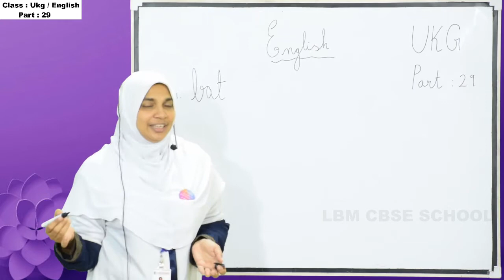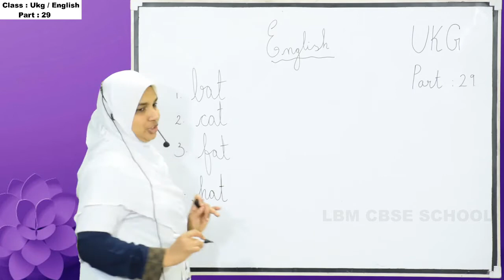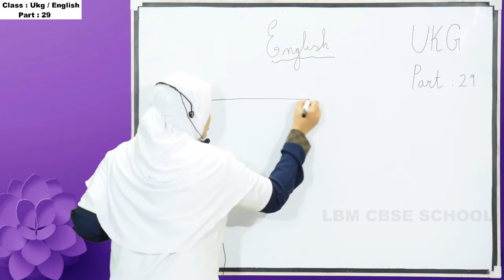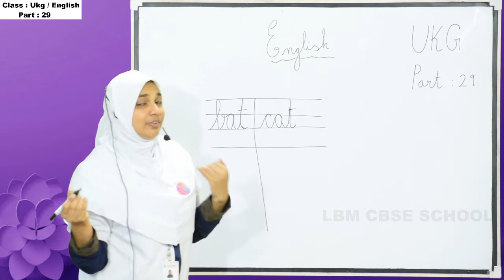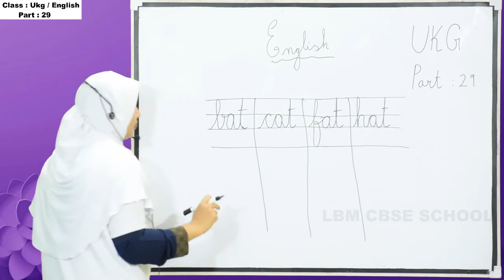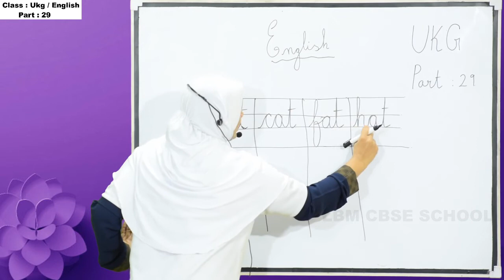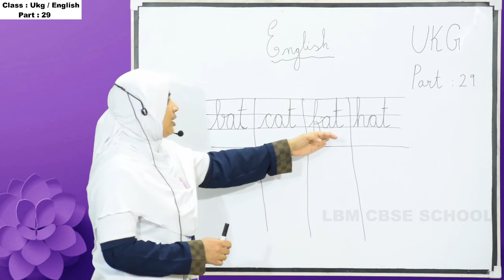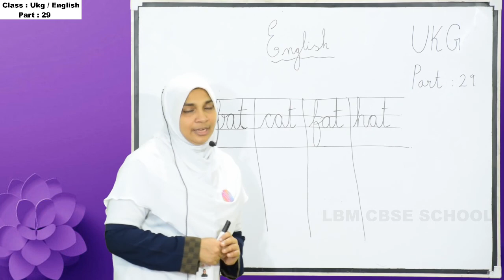LBM│UKG ENGLISH│PART 29│30-09-2020│TEACHER: JASMIN KABEER│LBM SCHOOL AYATHIL KOLLAM